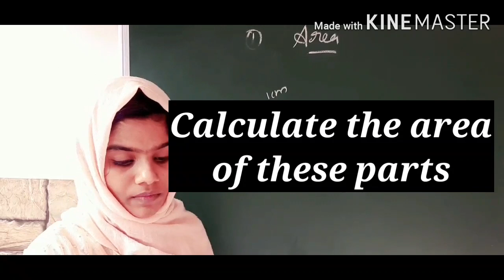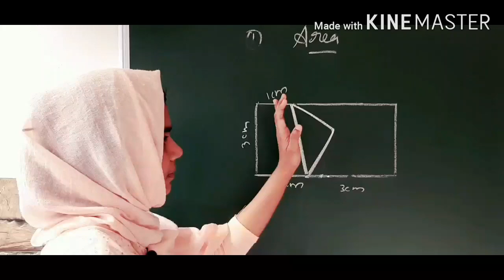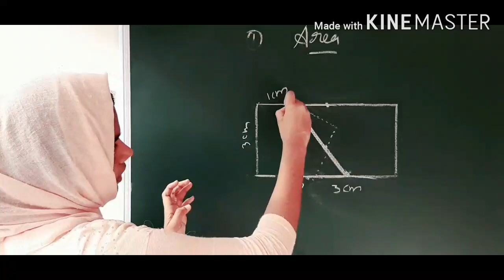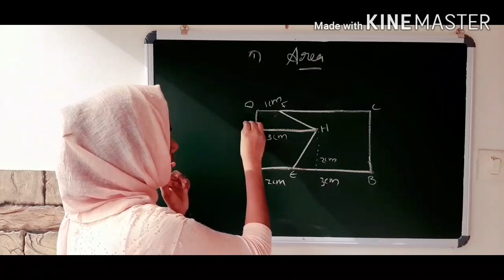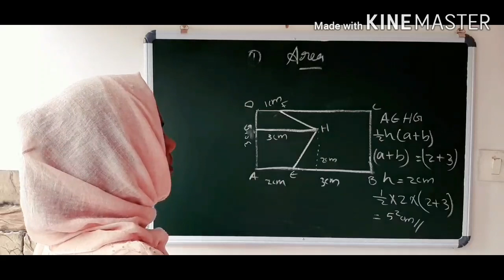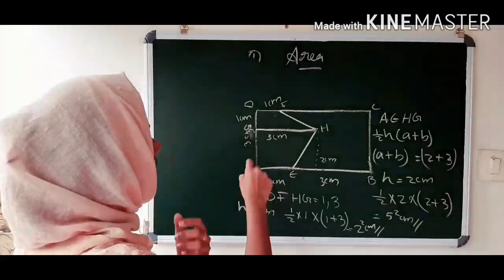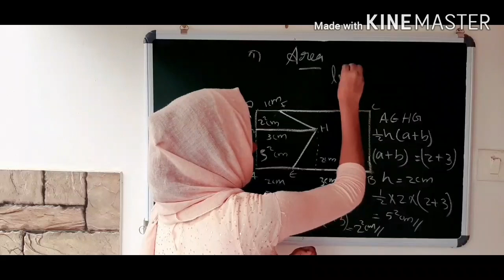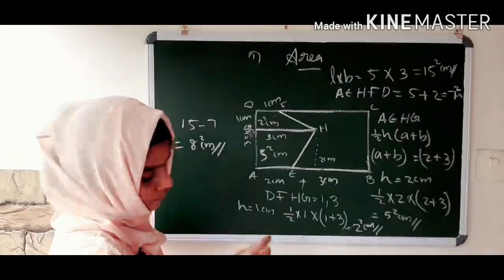Kerala syllabus 9th class maths chapter1 area part 9||Mathematics